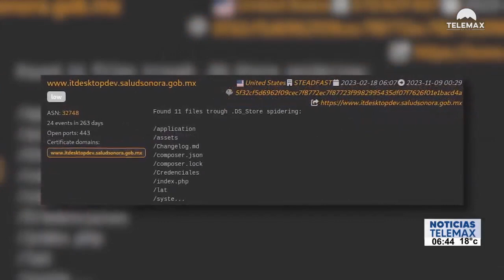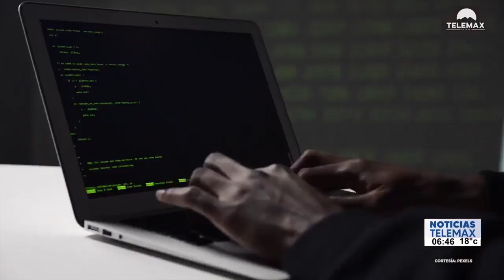Los ataques cibernéticos han aumentado en un 220%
Sonora | Los ataques cibernéticos con el fin de modificar, robar y destruir datos han aumentado en un 220% en el último trimestre del año.

Fragmento de NoticiasTelemax con Rosalba Wong y Tadeo López Rojas | 15 de noviembre del 2023